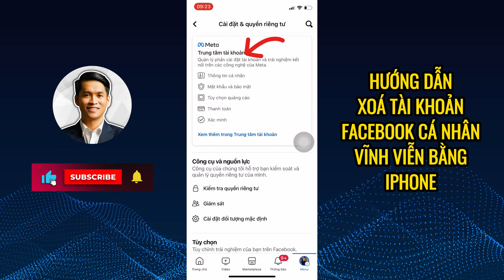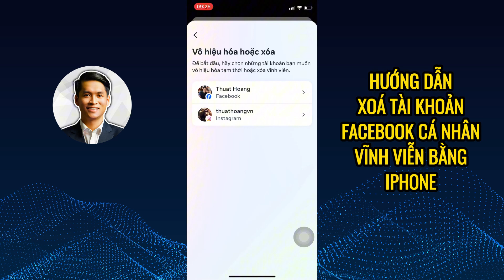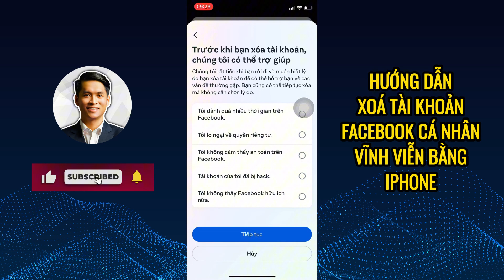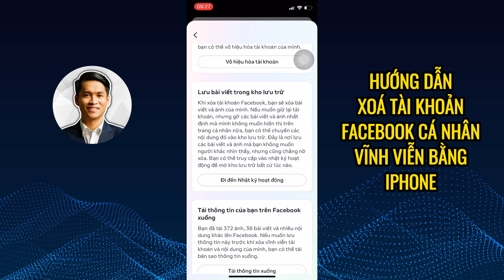Hướng dẫn Cách Xoá Tài Khoản Facebook Cá Nhân Vĩnh Viễn Trên Điện Thoại